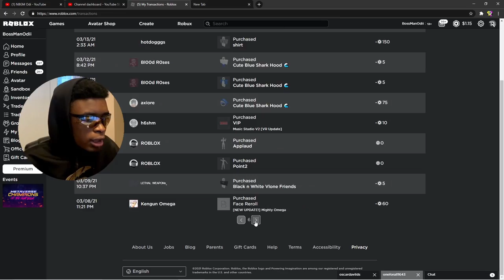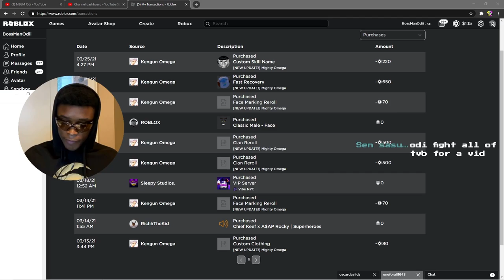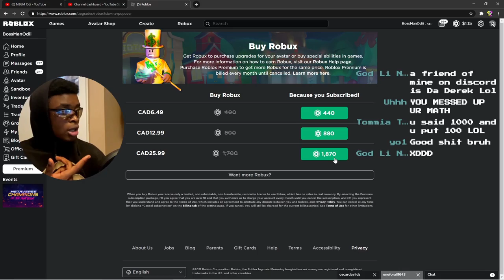15K Robux Later..I FINALLY GOT A SUPER RARE CLAN(Kure) | Mighty Omega